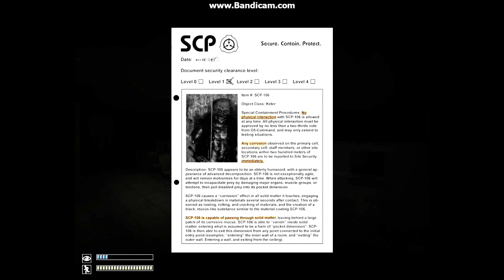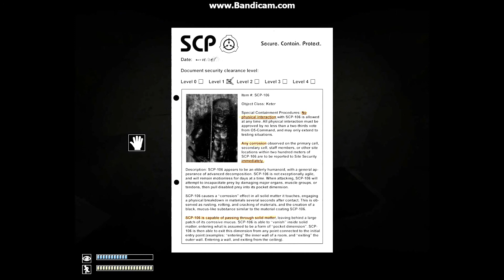SCP Containment Breach - Part 3 - Holy Fudge